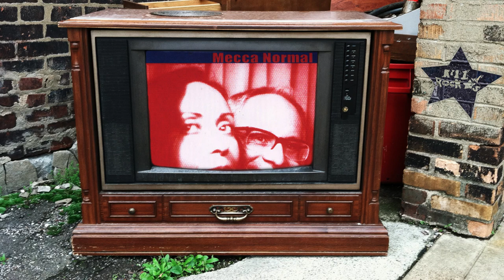Mecca Normal - Ice Floes Aweigh (from The Family Swan)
"Ice Floes Aweigh" by Mecca Normal from the The Family Swan album.